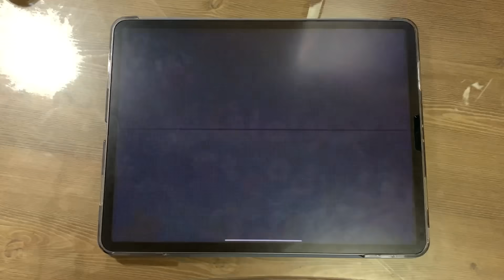【프로젝트 세카이】 Glory Steady Go! [MASTER Lv.29] ALL PERFECT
Player: jack

뮤비에 심쿵..OTL